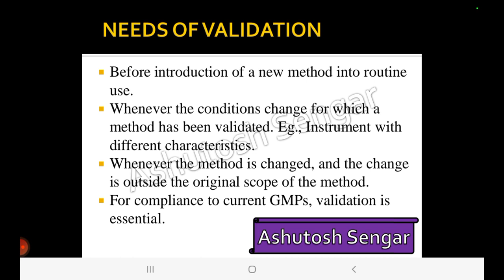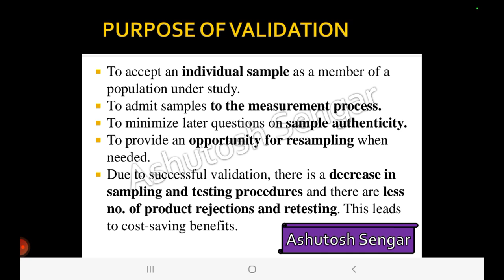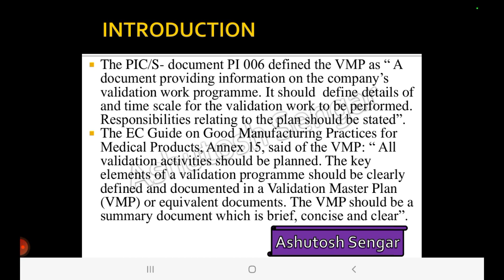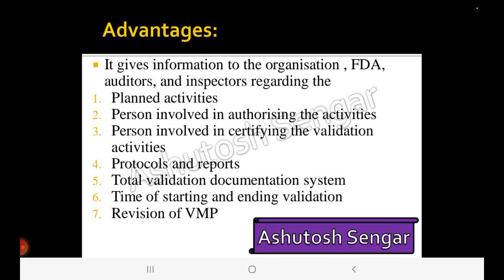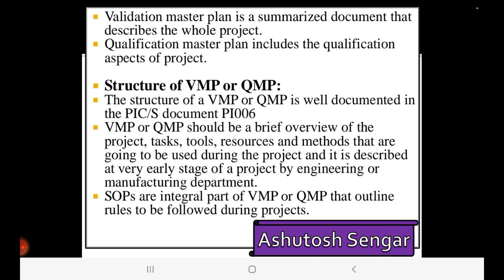Validation what is Validation master plan, Modern Pharmaceutics for M.pharm (Pharmaceutics) l 2 U 3